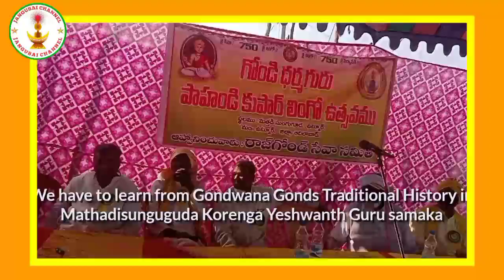జంగు బాయి దేవతను కొలవండి మత్తడి సుంగు గూడ